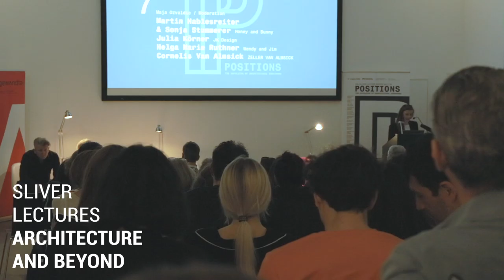Sliver Lecture - Architecture and Beyond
Apr 19, 2018, 7pm
University of Applied Arts Vienna, Lichthof B

Cornelis Van Almsick – ZELLER VAN ALMSICK
Martin Hablesreiter & Sonja Stummerer - Honey and Bunny
Julia Körner -  JK Design
Johannes Mücke - Wideshot
Helga Marie Ruthner - Wendy Jim

Moderated by Maja Ozvaldic
The Architecture and Beyond cluster gather positions on architecture by discussing the work of established practices founded by our graduates.

‘To think only about architecture results only in architecture.”(Wolf D. Prix, Book Studio Prix p.245, Luzie Giencke)

Unlike most other professions, an architectural education equips its graduates with a multidisciplinary set of skills, which transcend a strict tailoring towards being an architect. Consequently, architects are penetrating the boundaries of the profession and reach beyond to infiltrate other design or art disciplines. Those ones expand the notion of and the Modus Operandi of architecture at large.

“Alles ist Architektur!” (Hans Hollein, «Bau» Schrift für Architektur und Städtebau, 1967)